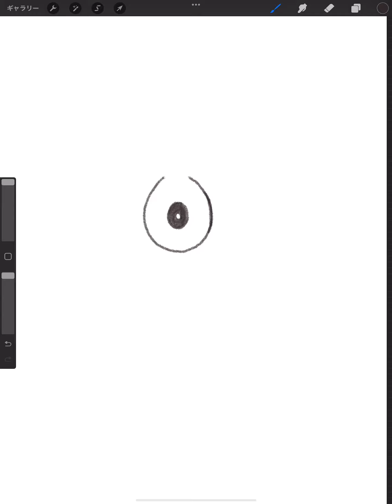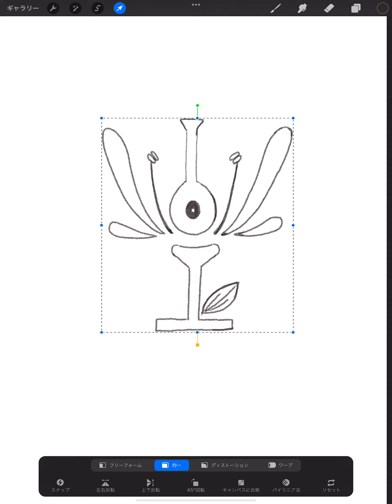🎨絵を描く練習✍️【110】花の構造🌸 ★6倍速 📚参考本：人里の植物Ⅱ／長田武正 著